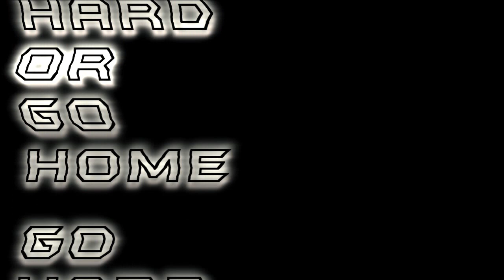GHOGH*URLTV.TV | J MAGIC VS JAE KIDD | FIRING RANGE 5.3.14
GO CHECK OUT THIS BATTLES FEATURED ARTIST AQ (AMAZIN QUALITY ) REVERB NATION PAGE FOR MORE OF HIS CONTENT THAT WAS RELEASED

GO HARD OR GO HOME BATTLE LEAGUE MILWAUKEE, WISCONSIN

J MAGIC VS JAE KIDD (AOW BATTLE LEAGUE)

TWO NEW EMCEES THAT WENT AT IT AT THE FIRING RANGE EVENT THAT WENT DOWN 3.15.14

GHOGH|URLTV|MELEETV presents FIRING RANGE battle series that went down 3.15.13